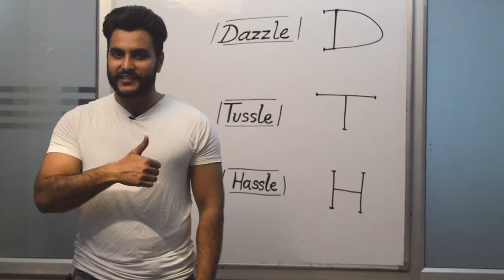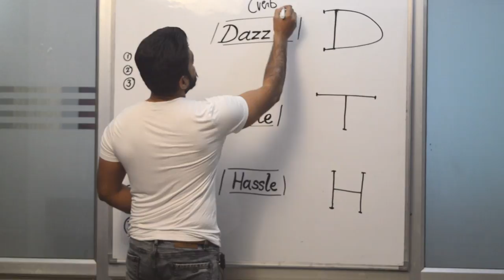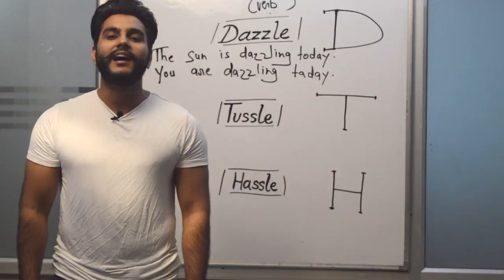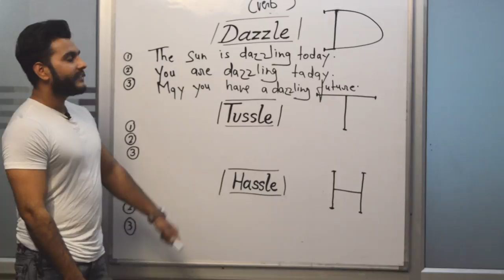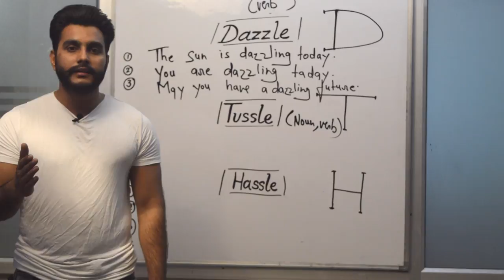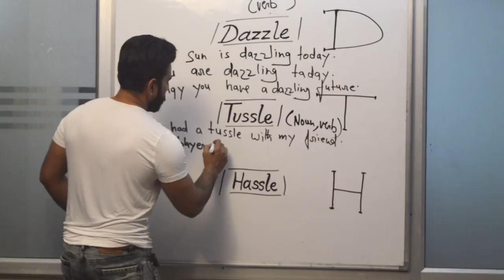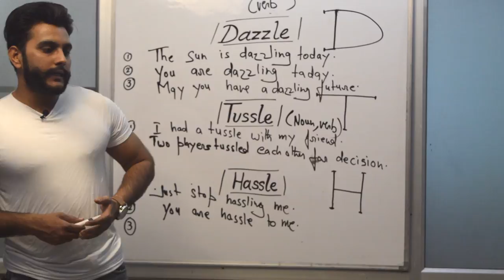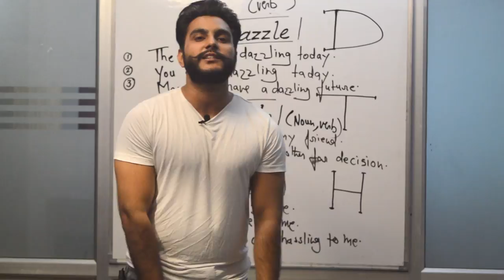Secret to Remember Vocabulary | DTH | Spoken English Lesson